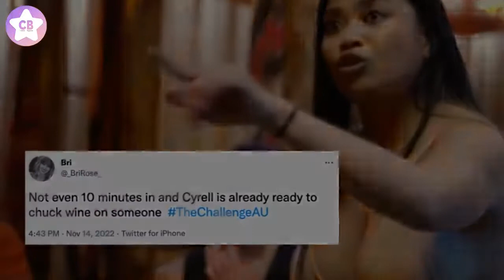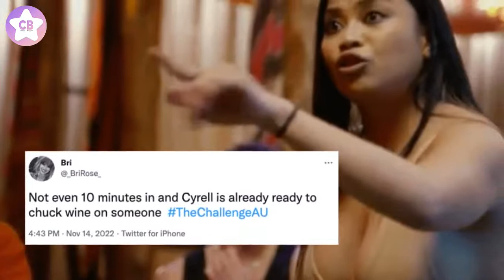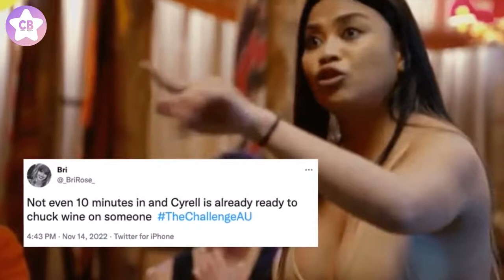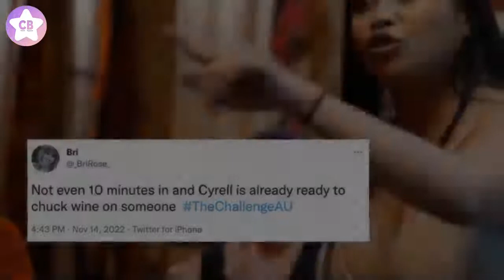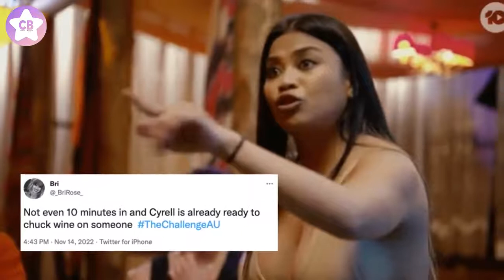The Internet Is Going Off Like Milk About The Challenge, The Most Bonkers Reality TV Show Ever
The Challenge Australia premiere is over and my head hurts. I don’t know if it’s because I have a cold and my nose is all blocked and congested or if it’s from the sheer chaos and cookery that was Channel Ten’s latest reality TV series, but either way I am in pain. I say this not to elicit pity and empathy, but because I imagine it’s a similar kind of torment which The Challenge Australia‘s contestants experienced in this clusterfuck of an episode. In 60 minutes, we saw people cheat on their I